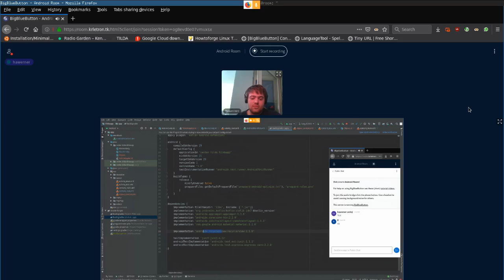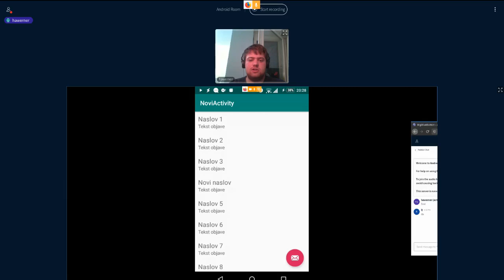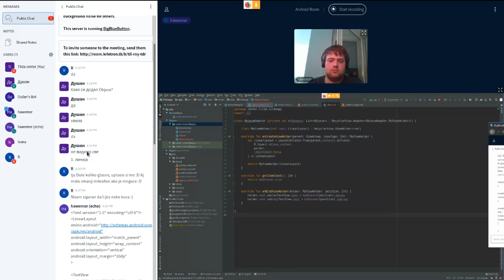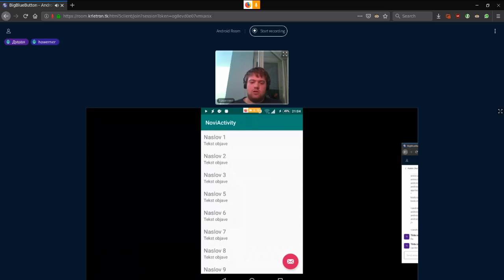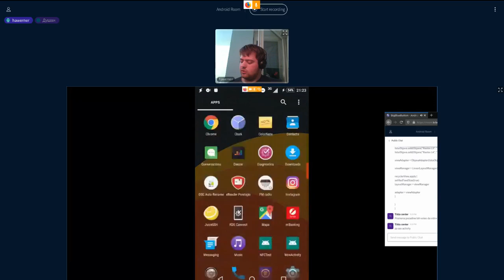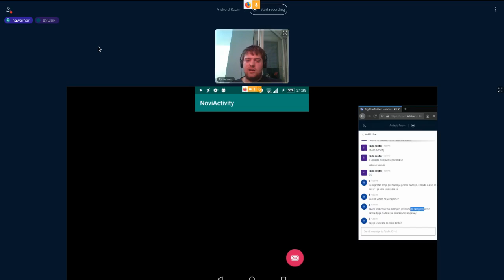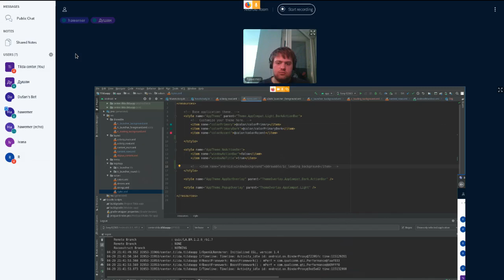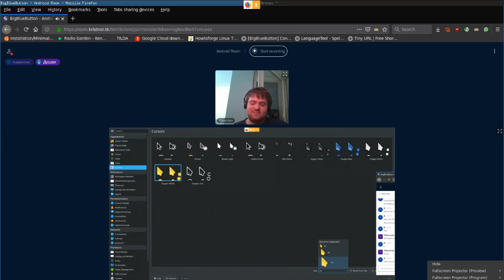Android Workshop 02